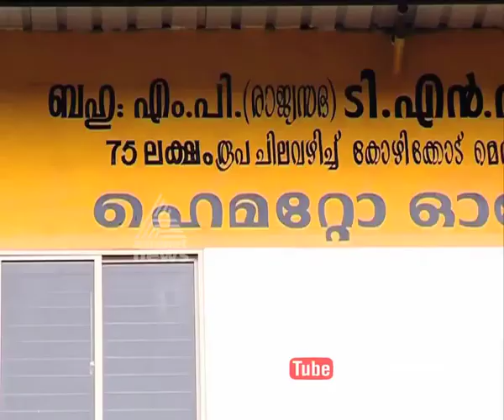Kozhikode Medical college hospital Air conditioner not working condition:Asianet News Investigation